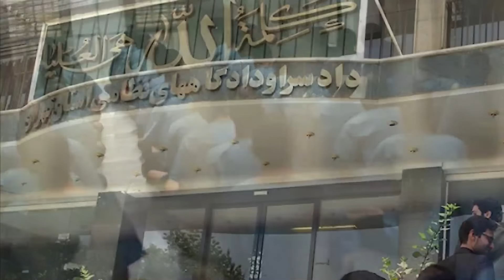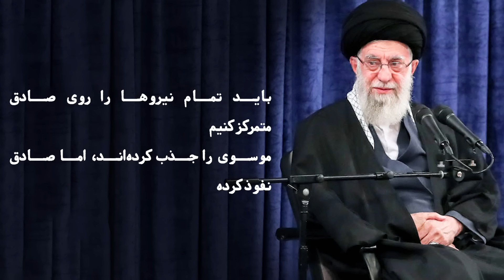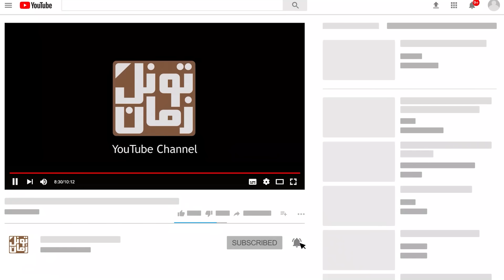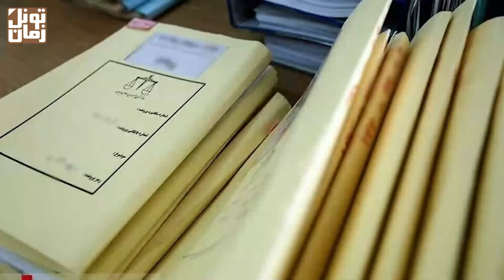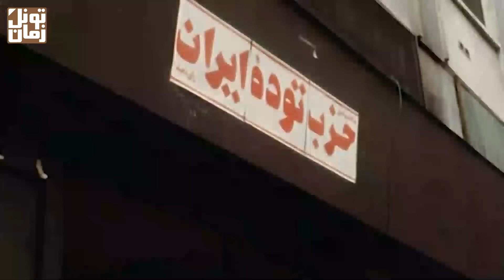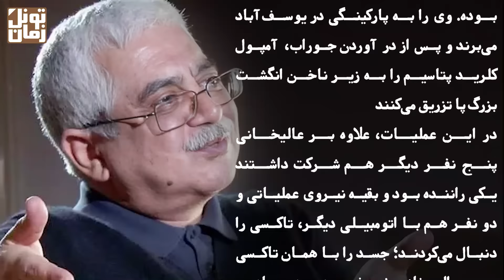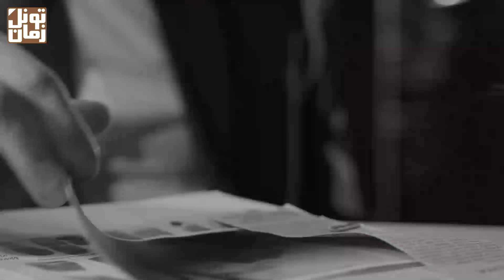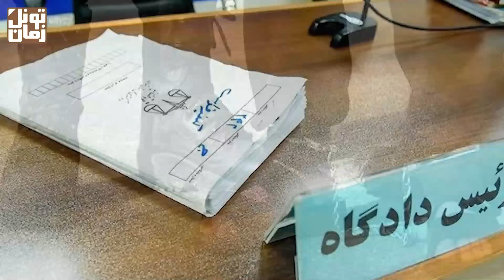مهرداد عالیخانی ؛ مهره اطلاعاتی که طعمه حـذف رد پای بیـت خامنه ای از قتــل های زنجیره ای شد !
این ویدئو درباره مهرداد عالیخانه، با نام مستعار صادق، از مدیران بلندپایه وزارت اطـلاعات و یکی از متـهمین اصلی پرونده قتــل‌های زنجیره‌ای؛ شخصی که علی خامنه‌ای تاکید داشت یه نیروی نفوذیه و با تمرکز روی اون، می‌شه رد سرویس‌های اطـلاعاتی خارجی تو قتــل‌های زنجیره‌ای رو پیدا کرد ...

سپاس فراوان
تونل زمان

برای دیدن ویدیوهای مرتبط  میتونید روی لینک های زیر کلیک کنید :

خسرو براتی ؛ راننده اتوبوس مــرگ ، دستور قتــل های زنجیره ای رو از چه کسی می گرفت ؟

داریوش فروهر ؛ همبازی انقلاب خمینی، چگونه توسط حکومت جمهوری اسلامی سلا.خـی شد؟ قــتـ.ل های زنجیره ای